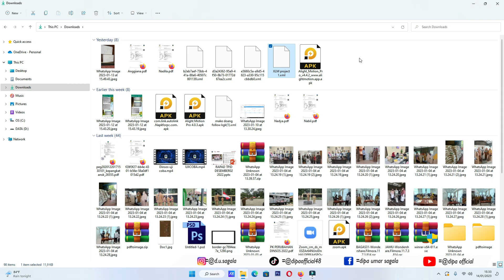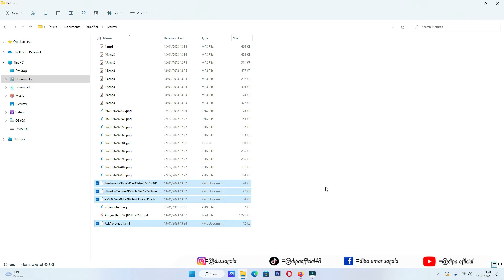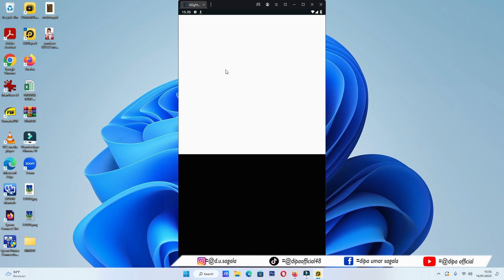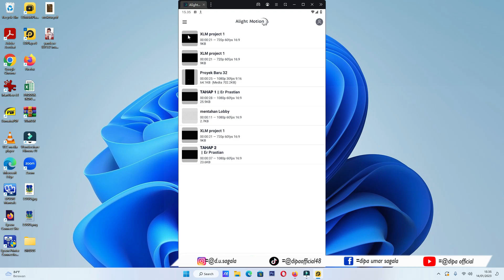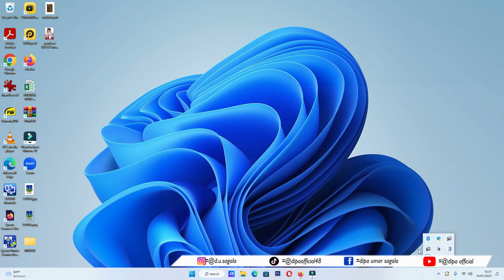Tutorial impor project xml di aplikasi alight + motion + menggunakan laptop dan pc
nah kalo kalian ada waktu silahkan lihat video lainnya dibawah ini:

cobain aplikasi dari dipa official

1. game tebak gambar artis kimochi